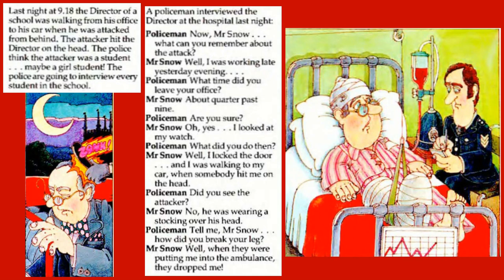An investigation | Luyện nghe tiếng Anh với Streamline english Departures